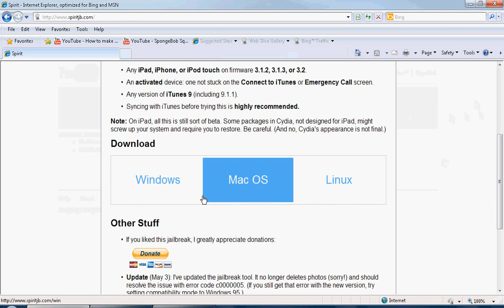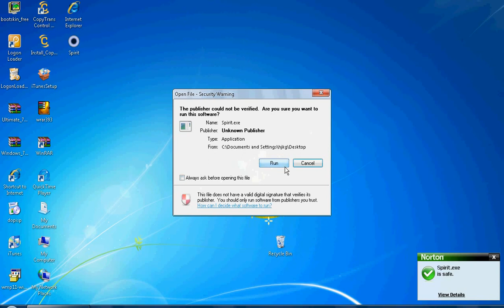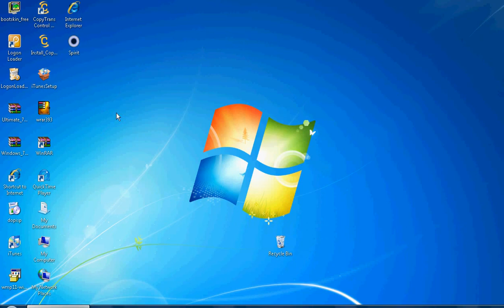HOW TO JAILBREAK IPOD TOUCH 2G 3G 3.1.2 3.1.3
then click mac linux or windows whichever operating system you have and cclick run if you are going to only use it once or save if you use it more than once then open spirit plug in your ipod or iphone or ipad and click jailbreak. please visit our other youtubes